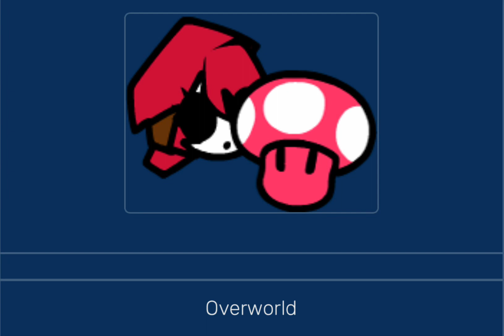OverWorld - Friday Night Funkin: Project MSG Rebirth OST